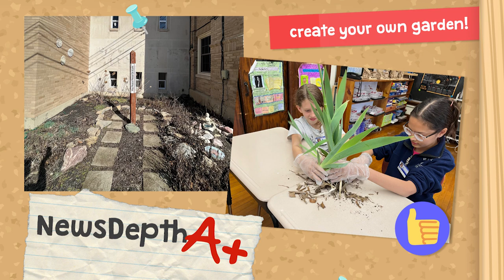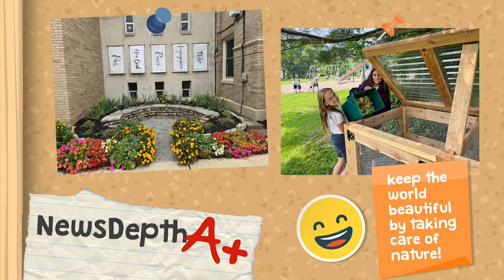NewsDepth A+: St. Gabe's Garden Club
Here at NewsDepth headquarters, we love a nice garden. Nothing makes us happier than seeing some coneflowers, zinnias, and lilies. Especially when that garden makes an entire space look beautiful. Well, it seems like a group of sixth and third graders at St. Gabriel Consolidated School in Glendale knew that and wrote to us all about the school’s Garden Club which won them this week’s A+ Award.

Sixth grader Charleigh told us that it all started when she and a few of her classmates were talking about inspiring others to make their school more beautiful and they realized that there was a patch of land out front that used to be a garden, but now was in pretty bad shape. Amelie told us that they came up with a plan along with their science teacher Mr. Imwalle to plant daylilies and iris in the old garden, which hadn’t truly been cared for in about ten years. The students told us that before they could plant anything they needed permission from the school and had a lot of work to do to prep the soil for new plants.

It took the group several weeks to do all of the work that was needed. Then at the end of last school year, they were able to finally start planting and have a ribbon cutting ceremony. The community was very supportive and many families donated plants.

The work wasn’t done there. The garden needed to be continually cared for to make sure the plants were healthy. That’s when The Garden Club came up with a plan to start composting to make sure the flowers had nutrient rich soil. Third grader Harliegh told us that composting is a great way to reuse food scraps from lunch and it helps get nutrients back into the soil to help the plants. They even had the help of about 1,000 red wiggler worms to help break down the food scraps into soil. Claire explained to us that as the worms eat the scraps, they poop out all kinds of great nutrients. It sounds super gross, but that’s how it works. The other Clare told us that she’s really proud of the garden because it really makes the school look beautiful and it gives parents a nice place to sit when they're waiting for dismissal at the end of the day.

Norah, who wrote us an email about the garden, told us that she is really proud of the garden because it shows how beautiful the world can be and that it’s important to take care of nature.

Before our conversation ended, Mrs. Charles’ third grade class let us help brainstorm what plants to put in a pollinator garden that they’re planning for the spring. We vote for milkweed and other native species.

This week’s A+ Award goes to the garden club at St. Gabriel Consolidated School. You are doing a great job of making your school and community a beautiful place!